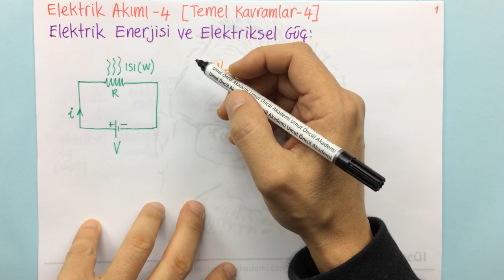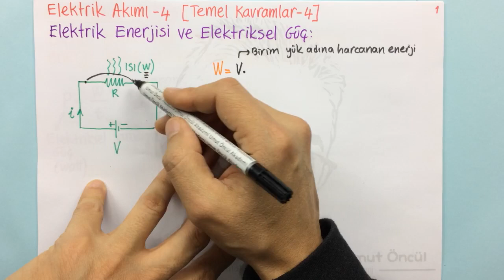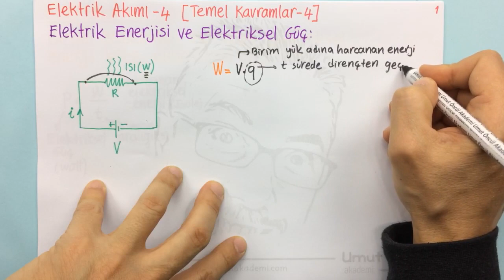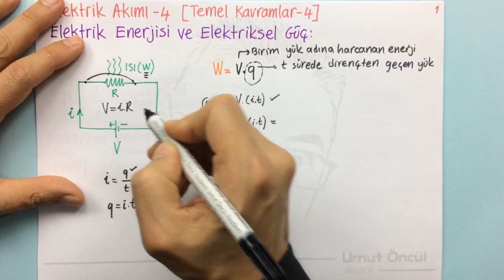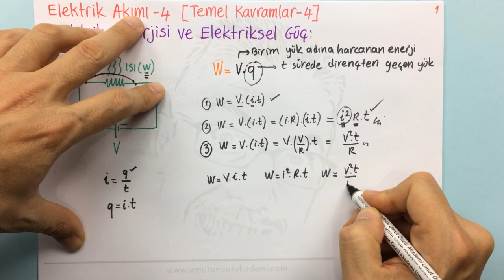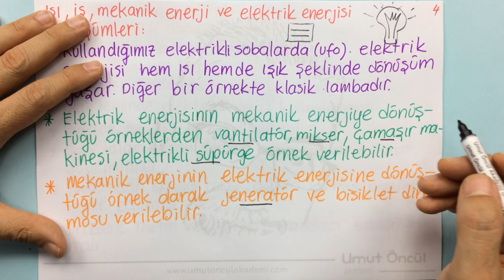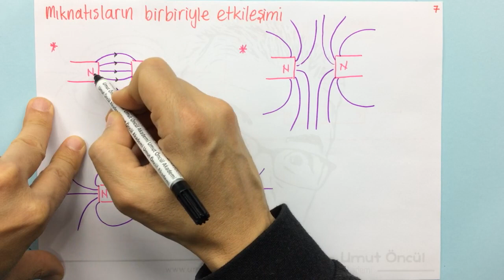Elektrik Akımı #4 | Temel Kavramlar | Elektrik Enerjisi | Elektriksel Güç | Lamba Parlaklığı | +PDF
PDF Elektrik akımı başlığına yer verilmiştir.